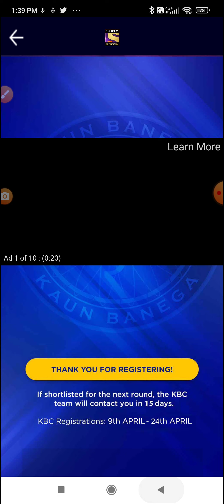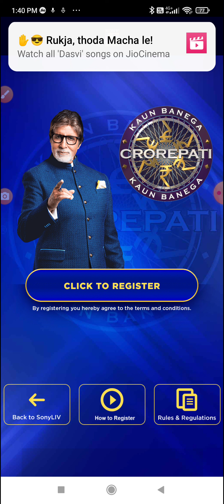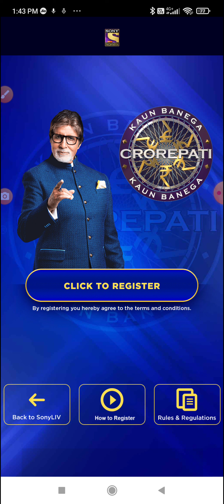Kaun Banega Crorepati Level 2 l IVR Call Starts l KBC Audition l KBC 2022 l KBC 14 IVR Call 17 April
Topic : Kaun Banega Crorepati Level 2 l IVR Call Starts l KBC Audition l KBC 2022 l KBC 14 IVR Call 17 April